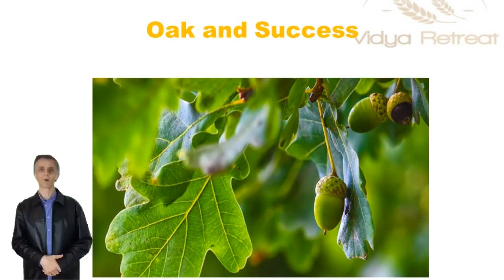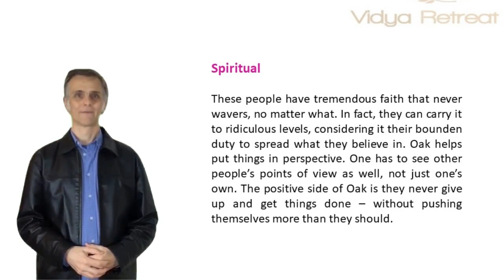Oak and Success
A Bach Flowers Remedies system of alternative Healing is a legacy.